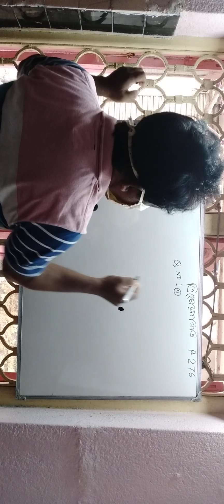Trigonometry Page 276 class10